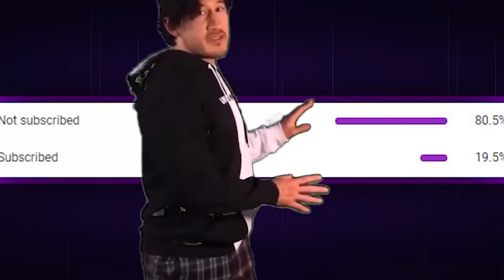【APEX】highlights #7 rxkuFPS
bruh sub pls
dpi800の感度1.8エイム時1.1
視野角106
頑張って動画上げるんでみてね